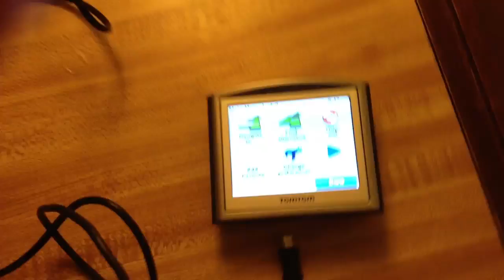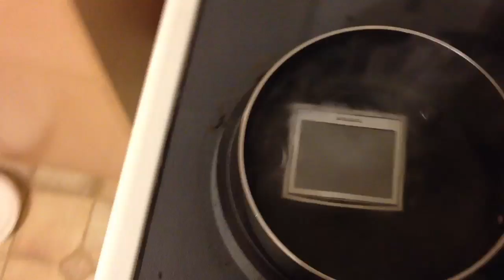Gps Screen Frozen *FIX*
How to fix a GPS with a frozen screen

We take suggestions from our subscribers on what to do next!
Sub and shoot us your ideas!